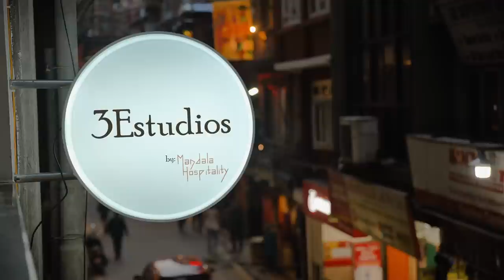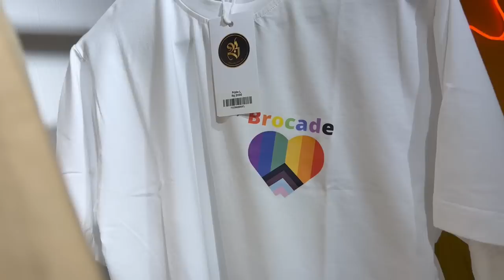New 'It' place in Thamel - '3 Estudios', Brocade Launch and getting Hypnotised!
✰ FAQ ✰
➭ What is your name? Parakram Rana a.k.a Para Para Para
➭ What do you do? I am a Digital Content Creator but some people call me an Influencer. 🤷🏻‍♂️
➭ Where do you live? Due to the pandemic, I have been back home in Kathmandu, Nepal since March of 2020 and intend to stay here till things get better. After things get better, I will go back to Mumbai, India where I have been working for the past 5 years.
➭ What country are you a citizen of? Nepal
➭ What is your age? 26 years
➭ What is your ethnicity? Half Nepali and half Indian
➭ What is your Instagram? @ParakramRana
➭ What is your TikTok? @Para.Para.Para
➭ What is your Twitter? @ParakramRana
➭ What is your sexual orientation? I am Gay
➭ What is your gender identity? Cisgender
➭ What equipments do you use? I use the Canon G7x Mark ii, Go Pro Hero Black 9 and my iPhone 11 Pro Max to shoot my videos.
➭ What application do you use to edit your videos? Adobe Premiere Pro & Luma Fusion
Chapters
0:00 Intro
0:33 Shoot at 3Estudios
2:33 Pre gaming for Friday
5:53 Brocade store Launch
8:15 I got Hypnotised